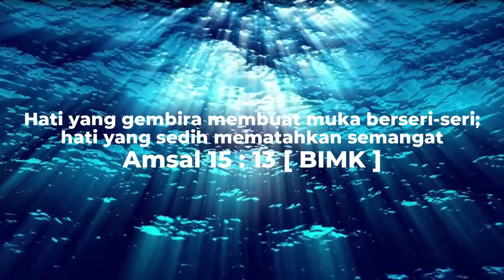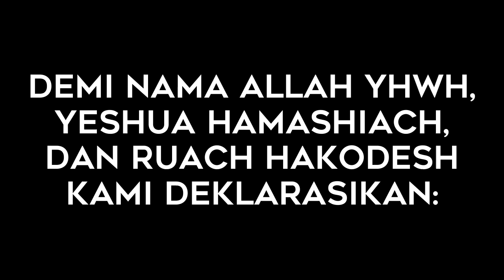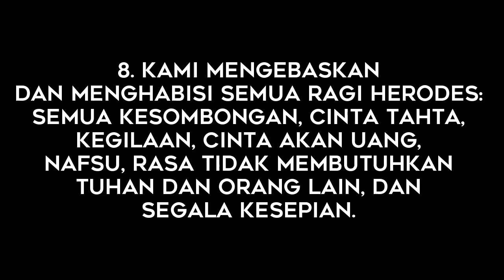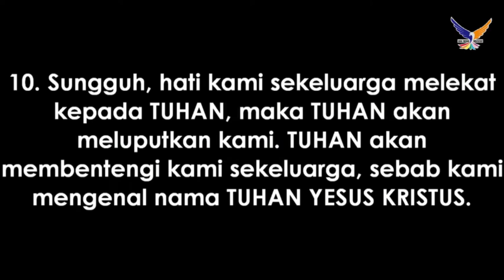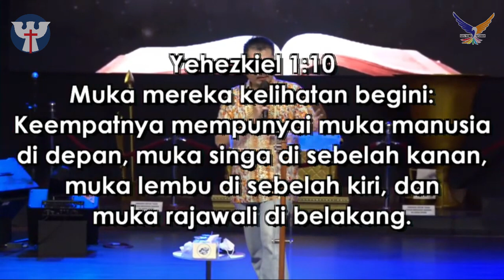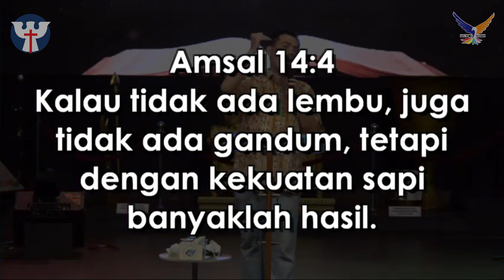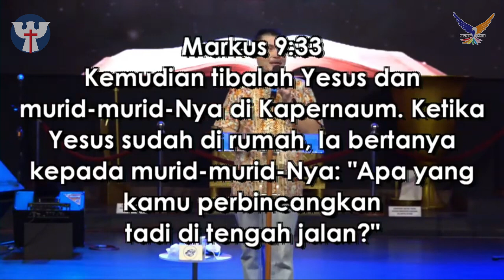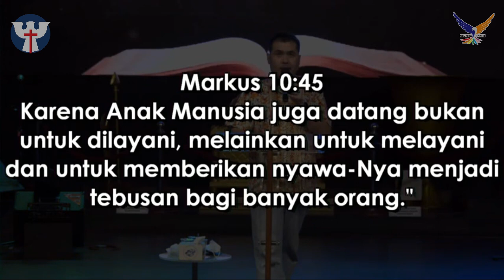PRAISE AND WORSHIP PAGI | RABU, 14 JULI 2021